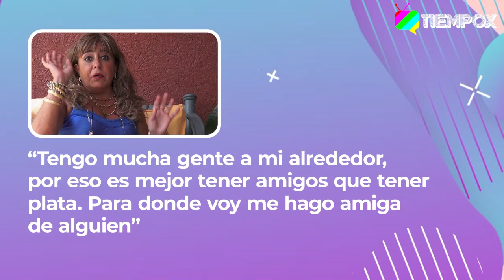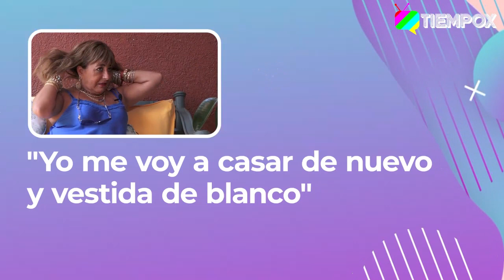MOMENTO RELAJA2: HELHUE SUKNI HABLA DEL FIN DE SU POLOLEO CON EL JUEZ Y QUE SUEÑA CON EL MATRIMONIO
La tía Helhue Sukni nos habló de su último pololo, el amor, y cómo se quiere volver a casar